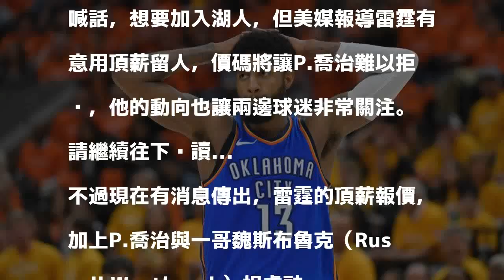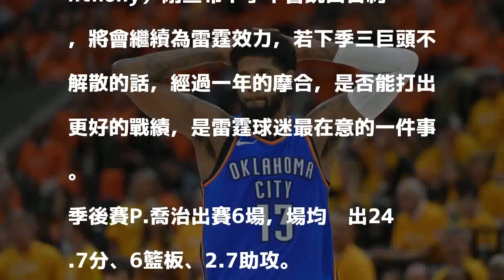2018/06/23 09:37
P.喬治（資料照，法新社）

發表評論評論如下。